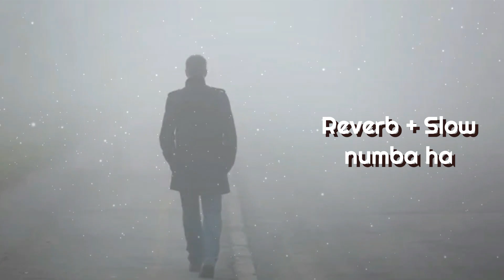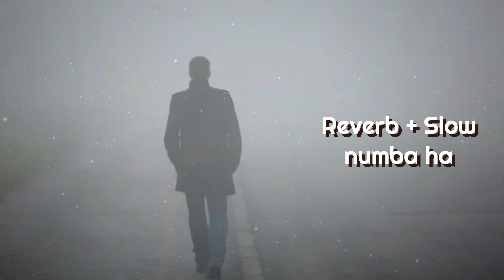Numba Ha | නුඹ හා (Slowed + Reverb) | Numba ha official reverb+slow by DILU Beats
Lyrics :

මගෙ හිත හරි කලබල නුඹ දෙස බල බල
නිතරම හිතවතියේ
නුඹ මගෙ ලඟ උන් හැටි
සෙනෙහස දුන් හැටි අද වගෙ මතක තියේ

නුඹ හා හමුවී මොහොතක් තිබුනී නොදැනීම ගෙවෙනා
අද මා මෙහි වී මොහොතාක් රැඳුනී සිතුවිලි මැවෙනා

ඔය නෙතු හමුවන තුරු පාර දිහා
බලමින් තව වෙහෙසයි දෑසට මා
කිමදෝ පමා වූ ඒ කාරණා
මගෙ සතුටකදී නුඹ පාන සිනා
ඔබ ලඟ රැඳුනේ ඔය ස්නේහෙට මා
සිතුවිලි මැද කිමිද මා භාවනා

සුරඟනක් විලස ඈ සැරසිලා එනතුරා හිඳිමි මේ යාමේ
සොඳුරියේ නුඹ කොහේ කොතැනදෝ දකින තුරු ඉවසුම් නෑ

නුඹ ලඟ මගෙ පාලු මෑකේවී
මගෙ අඳුරට නුඹ සඳ වේවී
නුඹ වෙත මගෙ රහස ඇසේවී
සඳ අද මගෙ අහසෙ දිලේවී